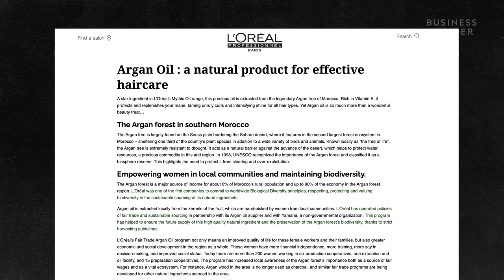How Argan Oil Is Made and Is So Expensive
Argan oil can cost as much as $300 per liter, making it the world’s most expensive edible oil. Just 20 years ago, however, the production of argan oil was isolated to villagers in Morocco, who sold it locally for as little at $3 per liter. So why has argan oil suddenly gained such popularity? And what makes it so expensive?

Why Argan Oil Is So Expensive